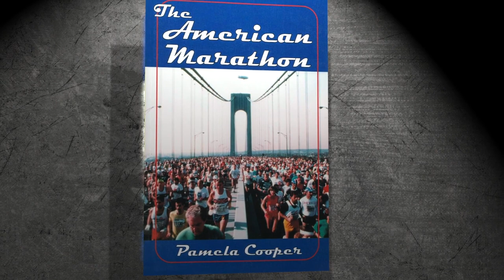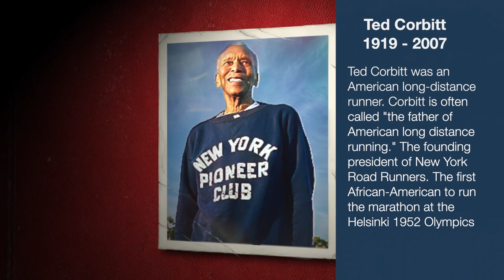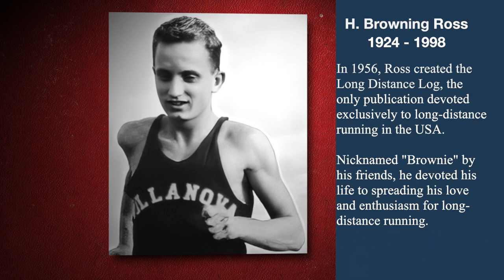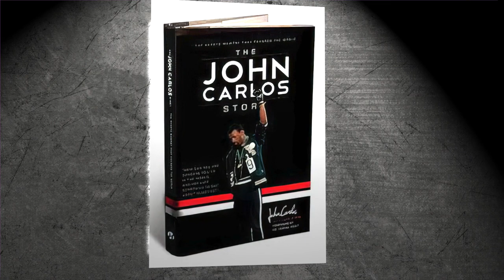Pam Cooper discusses her research in her new book covering the earliest black running clubs in NYC.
Pam Cooper Chenkin, a running historian, chats with Melanie Eversley about her research for her new book covering the earliest black running clubs in New York City. This is part 3 of a three-part series.